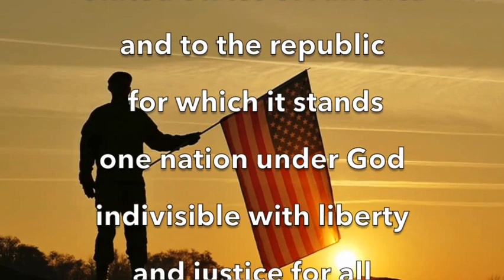BuzzTV Tue April 12